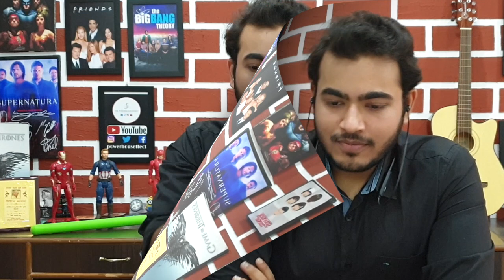Pagalpanti | John A | Arshad W | Pulkit S | Anil K | Ileana | Kirti K | Urvashi | Saurabh S | Anees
Hello Namaste! Welcome to the channel everyone. Lets talk CINEMA! ;)
Join me on this beautiful Journey of CINEMA. All the Latest happenings of Hindi and English Cinema Industry. Jai Hind Jai Cinema
Follow me on: